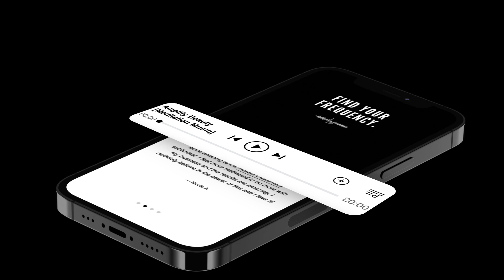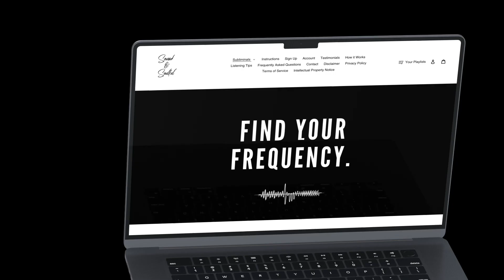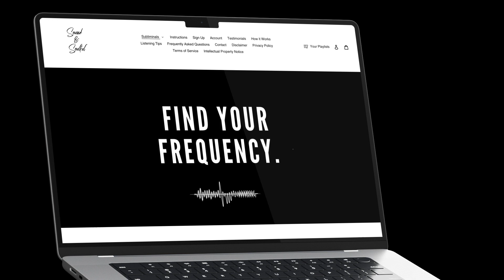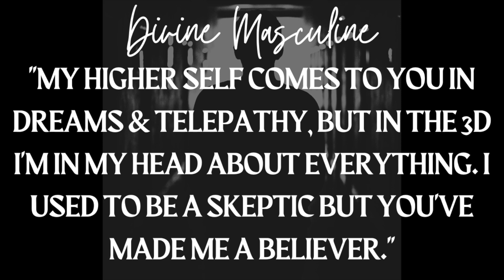𝐓𝐡𝐢𝐬 𝐃𝐢𝐯𝐢𝐧𝐞 𝐌𝐚𝐬𝐜𝐮𝐥𝐢𝐧𝐞'𝐬 𝐇𝐢𝐠𝐡𝐞𝐫 𝐒𝐞𝐥𝐟 𝐢𝐬 𝐂𝐨𝐧𝐬𝐭𝐚𝐧𝐭𝐥𝐲 𝐒𝐞𝐧𝐝𝐢𝐧𝐠 𝐌𝐞𝐬𝐬𝐚𝐠𝐞𝐬 [𝐒𝐨𝐮𝐥𝐦𝐚𝐭𝐞 / 𝐓𝐰𝐢𝐧 𝐅𝐥𝐚𝐦𝐞 𝐑𝐞𝐚𝐝𝐢𝐧𝐠]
This is one of the most intense spiritual + love connections I've ever channeled. This divine masculine's "higher self" is sending messages in the 5D to this divine feminine, which I sense could be coming in the form of sudden emotions, dreams [conscious or unconscious astral experiences, even] and outright telepathy. When I read into this energy, the heart bond is so strong I can literally feel a tug at the heart chakra – which I feel represents the way in which this masculine might be "pulling" on your heart [literally or emotionally]. I hope this soulmate or twin flame reading [depending on how it connects for you] reaches whoever needs this message.❤︎ Sending love, - Infinity ∞

❤︎ SUBLIMINALS ❤︎
7 𝘾𝙝𝙖𝙠𝙧𝙖 𝙀𝙣𝙚𝙧𝙜𝙮 𝘾𝙡𝙚𝙖𝙧𝙞𝙣𝙜